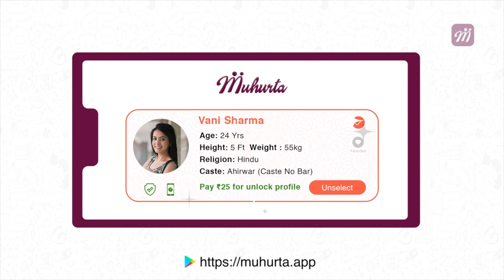Parasailing in NandiHills : Nandi hills ನಲ್ಲಿ ಪ್ರವಾಸಿಗರಿಗೆ ವಿಶೇಷ ಆಕರ್ಷಣೆ | Oneindia Kannada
ಬೆಂಗಳೂರು ಸಮೀಪದ ಗಿರಿಧಾಮವಾದ ನಂದಿ ಬೆಟ್ಟವು ಮತ್ತಷ್ಟು ಪ್ರವಾಸಿಗರನ್ನು ಆಕರ್ಷಿಸಲು ಸಜ್ಜಾಗಿದೆ. ಕ್ರಿಸ್‌ಮಸ್‌ ವಿಶೇಷವಾಗಿ ಡಿಸೆಂಬರ್ 24ರಿಂದ ಪ್ಯಾರಾ ಗ್ಲೈಡಿಂಗ್ ಪ್ರಾರಂಭಗೊಳ್ಳಲಿದೆ.
 The tourism, horticulture, police and other related agencies have given permission to a private company to conduct paragliding from Nandi Hills for three months, starting December 24